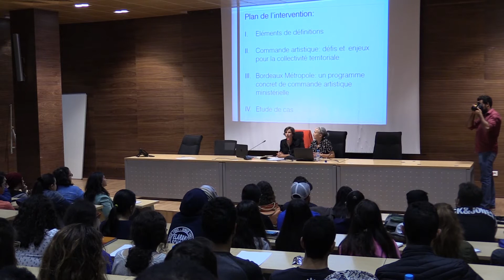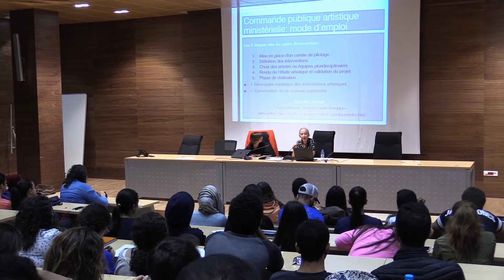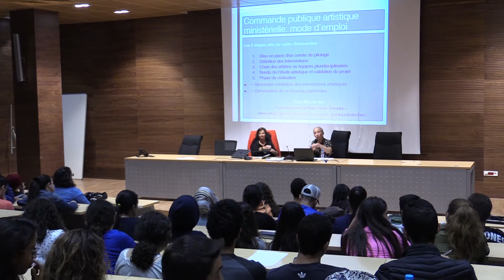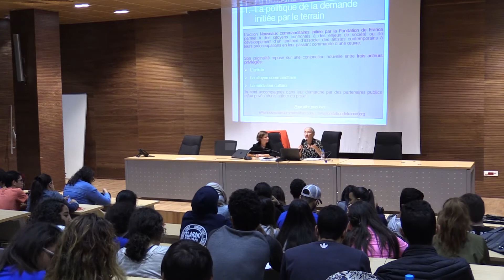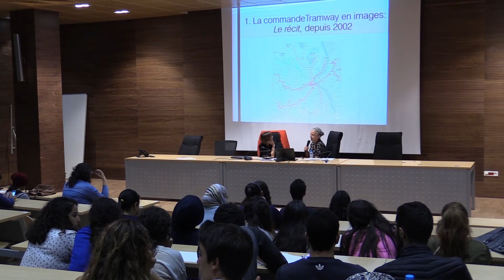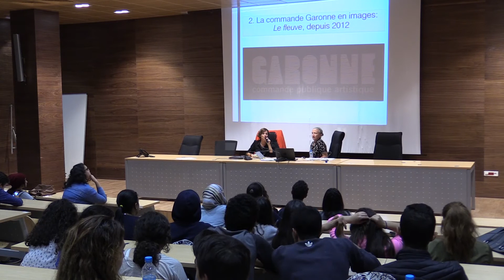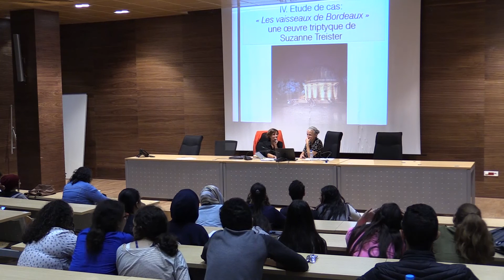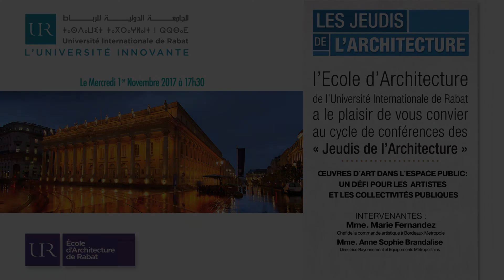UIR - Les Jeudis de L'Architecture « Œuvres d’art dans l’espace public »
L’Ecole d’Architecture de Rabat de l’UIR a organisé le cycle de Conférences des « Jeudis de l’Architecture »

Conférence organisée sur la thématique ;

Œuvres d’art dans l’espace public : Un défi pour les artistes et les collectivités publiques

Animée par :
- Marie Fernandez, Chef de la commande artistique à bordeaux Métropole
- Anne Sophie Brandalise, Directrice Rayonnement et Equipements Métropolitains.